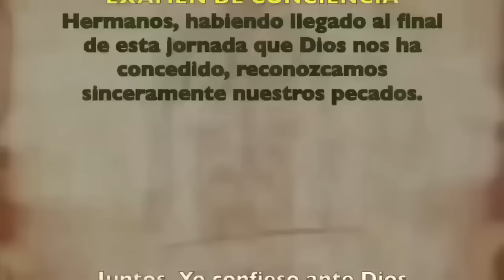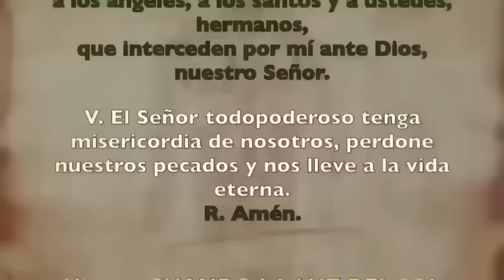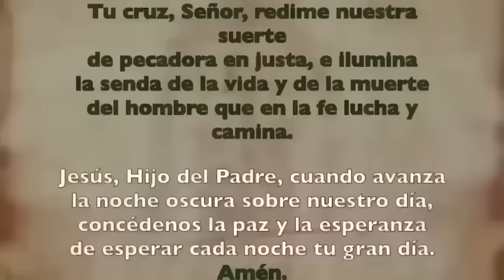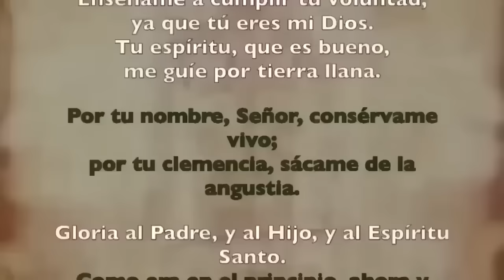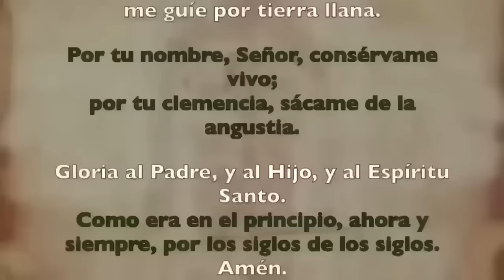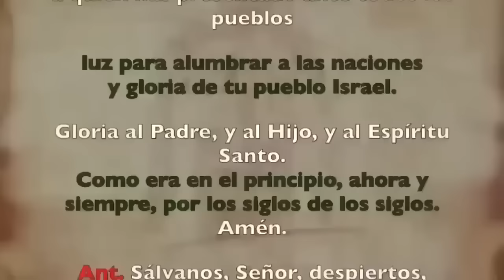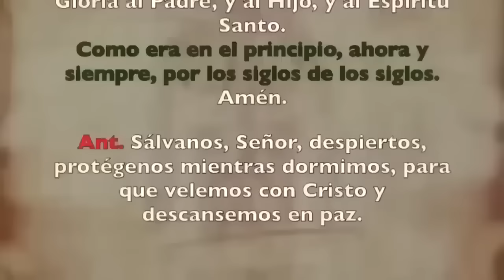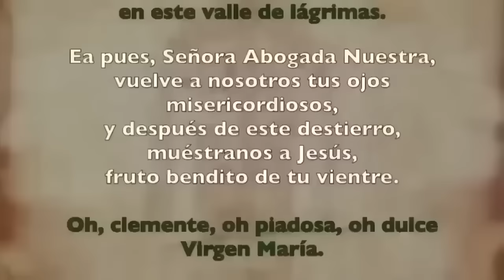Oración de la noche (Completas), MARTES 26 DE MARZO | SEMANA SANTA